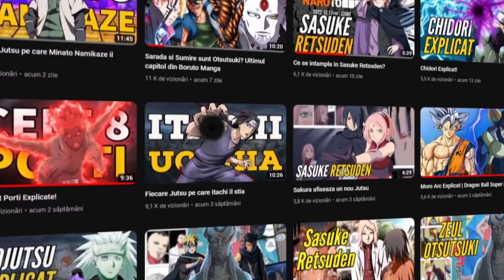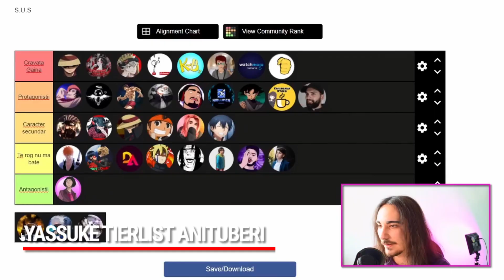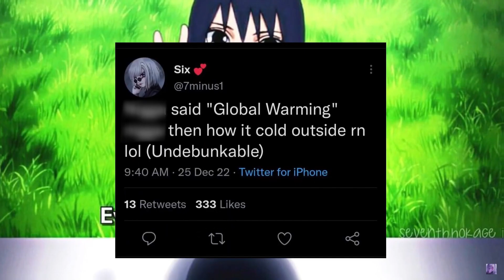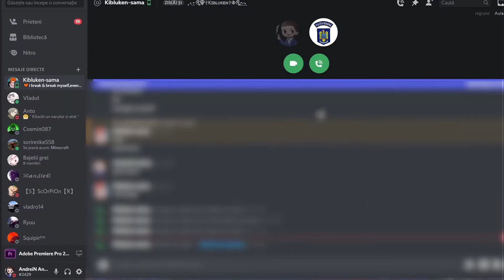AniTube Romania Rewind 2022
Dacă vă place contentul meu fiți siguri să vă abonați la canal și să activați clopoțelul pentru alte videoclipuri faine ca acesta. Postez lucruri random mereu deci o să vă surprind dacă rămăneți.